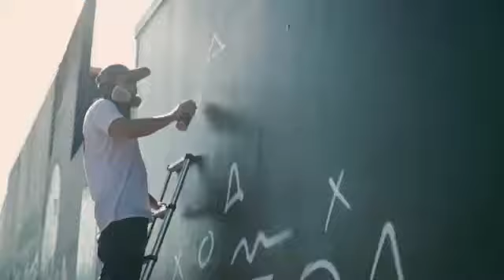MOIST x The Culprit Club: Brisbane Street Art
Artwork created by: Brisbane City Graffiti / Street Artist Moist @mo_i_st @theculpritclub
Filmed by: Dale Travers @daletravers